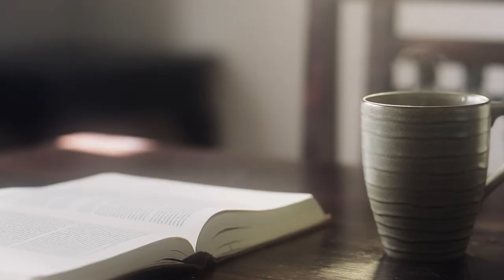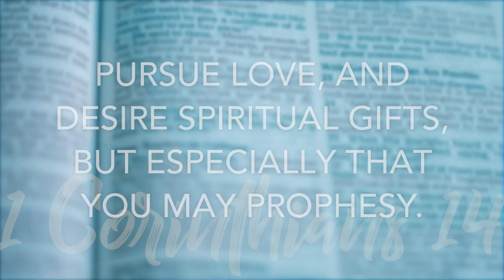1 Corinthians 14 | Daily in the Word | Pastor John Spencer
1 Corinthians 14 | Daily in the Word | Pastor John Spencer